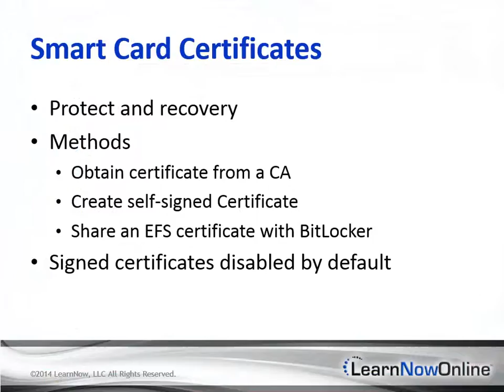Trailer for Windows Server 2012 Admin: Network File Services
Trailer for Windows Server 2012 Admin: Network File Services with Expert Chris Bell

If users accessing the same files & applications, or centralized backup and file management are important your organization, you should check out the network file system also known as NFS. It provides centralized network locations where you can store files and share them with users. Through this session will configure a file server and implement a distributed file system. We will also touch on encrypting network files, and how to audit resources to ensure the best performance.